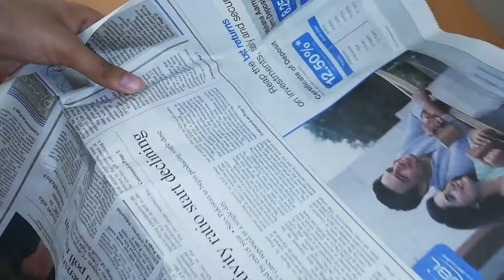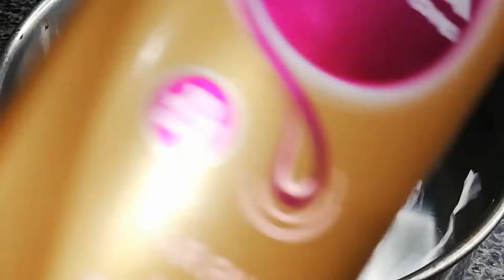Affordable curface cleaner at Home // Hina saeed